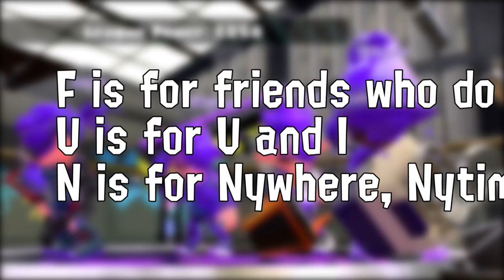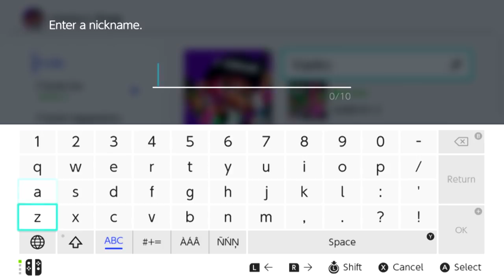6 Types of League Teams!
I've played a lot of league matches with SGN and I've noticed a pattern in the types of team we run into. Hopefully this list covers most of the teams you find during matches and some fun ones as well! Which type of team are you?

Oh you don't have a team because you are lonely and don't know anyone else? Come on over to my discord server There's plenty of cool squiddos online that you can meet and team up with for some League matches!

Yiga Leader Kohga Battle - The Legend of Zelda: Breath of the Wild published by Crunchii [Music Extensions]